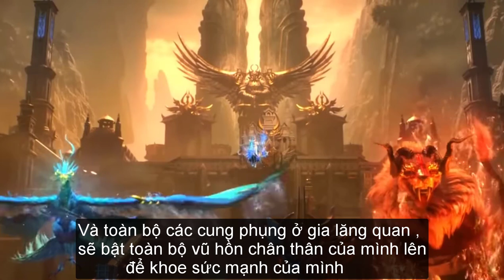Đấu La Đại Lục - Tập 237 Trailer Vietsub | Alime china review | 斗罗大陆236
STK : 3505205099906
►Viettinbank ( MAI GIA CUONG ) .
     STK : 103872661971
►Kịch bản & Bình Luận: Mai Gia Cường